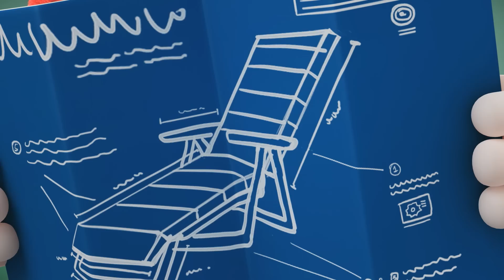100 Episode Khusus | Kartun Lucu Untuk Anak | The Oddbods Show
Tentang Pertunjukan: Oddbods

Oddbods adalah serial televisi komedi animasi CGI pemenang penghargaan yang diproduksi oleh studio One Animation yang berbasis di Singapura. The Show Oddbods mengamati kehidupan sehari-hari - melalui mata tujuh kepribadian yang berbeda - semua dibundel dalam setelan berbulu cerah. Dengan hasrat untuk cinta, tawa, kehancuran, dan drama - persiapkan diri Anda untuk apa pun dan segalanya.

Karakter utama:

Newt:
Manis dan menggemaskan, Newt adalah yang termuda dari Oddbods dalam 3 hari kekalahan!

Jeff:
Secara obsesif kompulsif dan tanpa malu-malu cermat, Jeff mencintai ketertiban dan disiplin dalam semua yang dilakukannya.

Zee:
Zee menyebut dirinya mudah dan bebas perawatan. Orang lain menyebutnya sebagai jorok menjijikkan malas.

Pogo:
Orang iseng, Pengacau, sesekali sakit hati, Sebut apa yang kau suka, Pogo tidak peduli.

Slick:
Coolness personified - Slick adalah hipster ulung. Tetap diam bukanlah pilihan saat Anda memiliki ritme dalam sekop.

Fuse:
Di bawahnya, jas berbulu cerah itu adalah lelaki alfa sejati, meskipun sikapnya yang pendek ia memiliki kekuatan yang luar biasa!

Bubbles:
Penuh kegembiraan dan kebahagiaan - Bubbles adalah perwujudan hidup dari frase "sinar matahari". Toko Oddbods

Tentang Pertunjukan: Oddbods

Bubbles:
Penuh kegembiraan dan kebahagiaan - Bubbles adalah perwujudan hidup dari frase "sinar matahari". Oddbods kembali hadir dengan episode baru dan semuanya lebih lucu dan pastinya lebih berbulu!! Tonton semua episode lucu oddbods selamat menikmati!! Klik di sini untuk tonton lebih banyak Kartun Lucu Untuk Anak